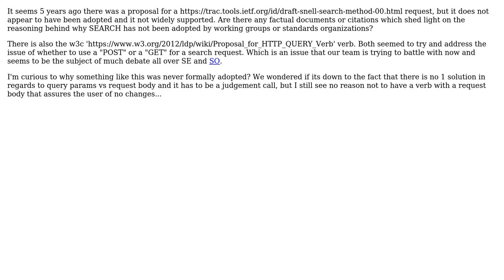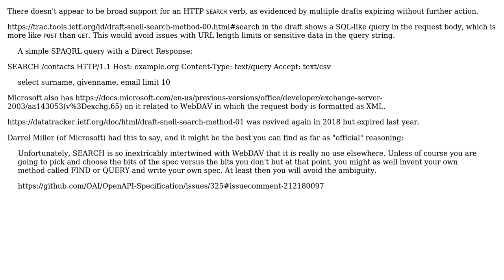Software Engineering: Whatever happened to HTTP SEARCH?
With thanks & praise to God, and with thanks to the many people who have made this project possible! | Content (except music & images) licensed under CC BY-SA | Music | Images & others | With thanks to user Dan Wilson user chrispepper1989 and the Stack Exchange Network Trademarks are property of their respective owners. You are responsible for your own actions.